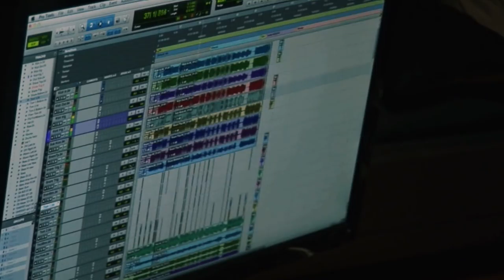DJ Thomas Jack + Manny the Frenchie | "More Than Colleagues" Documentary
This  documentary explores Manny's deep musical bond with famous dance producer/DJ, Thomas Jack. See the duo working closely together in the recording studio, swimming, playing football & more.